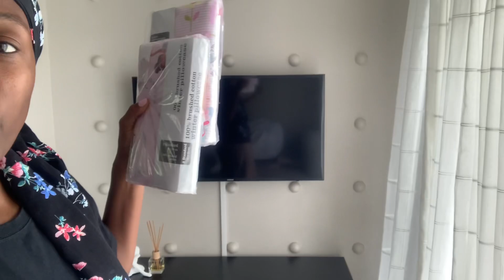God honored my FAITH 😭🙌🏽🙏🏾